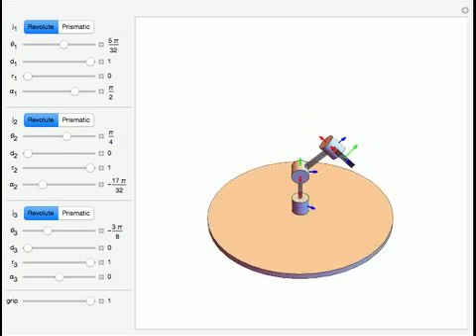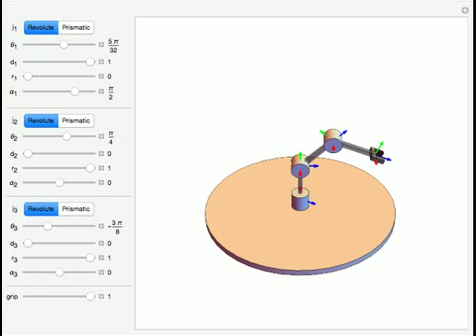Denavit-Hartenberg Parameters for a Three-Link Robot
The Denavit-Hartenberg (DH) convention for assigning coordinate frames uses four variables to define the reference coordinate frame for each link in a robotic arm. This Demonstration lets you select a three-link combination of revolute (rotating) ...

Contributed by: Aaron T. Becker and Mary Burbage